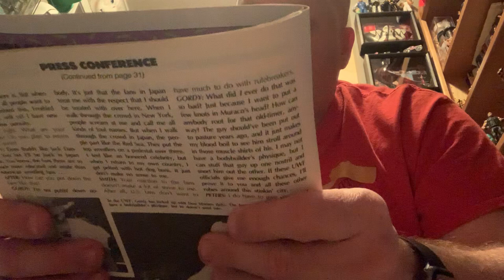PRO WRESTLING BEDTIME STORY #1 -- THE TERRY GORDY INTERVIEW -- READ BY BRADEN & BRAD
Brad and his son Braden are collectors of wrestling magazines and autographs They sent Bill Apter this video and Bill (me lol) was knocked out -- I loved it so much. So why not share it on 1wrestlingvideo.com???  Okay let's do it!! Enjoy!
THIS INTERVIEW IS BEING READ FROM PRO WRESTLING ILLUSTRATED -- COVER DATE SEPTEMBER/1991